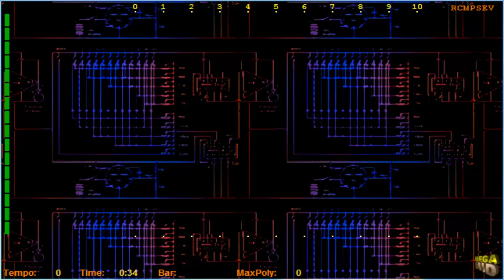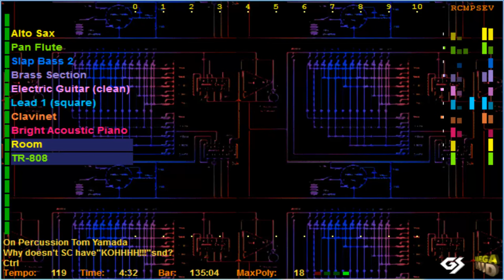BROTHER NAO - Tanin No Kankei SMF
55tanin.mid
Song title: Tanin No Kankei
Composer  : Ken-ichi Mitsui
Programer : BROTHER NAO

Ken-ichi Mitsui is a Keyboardist of NAO's band.
He is expecting your comments.
I'm sure to tell him.